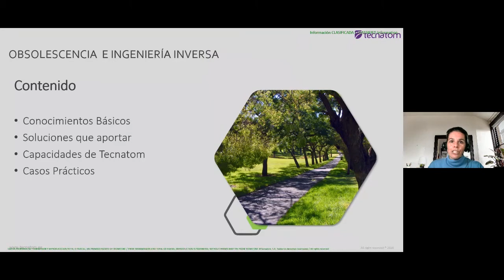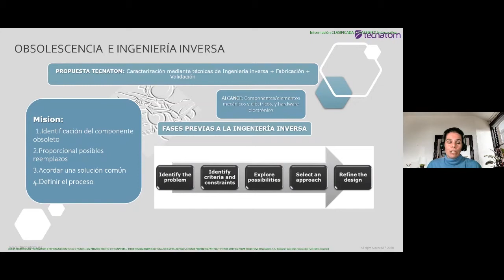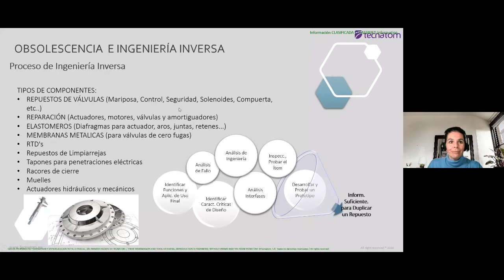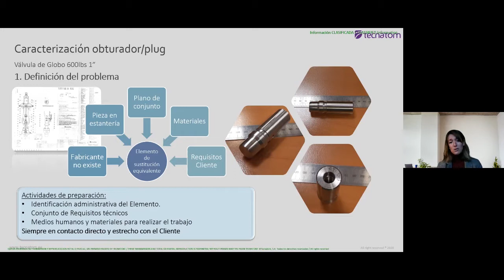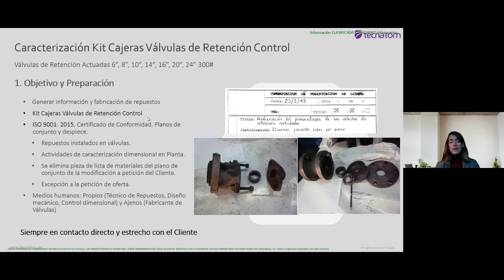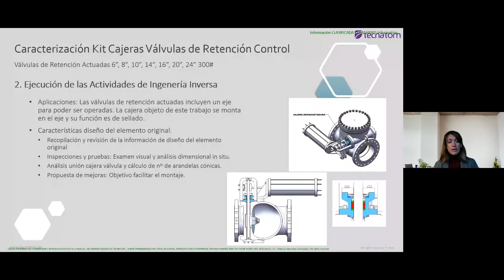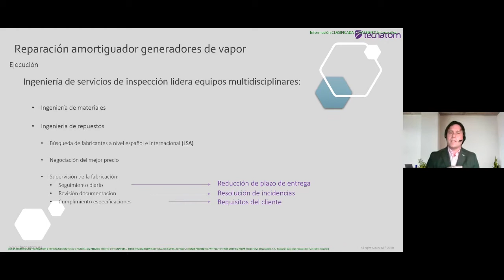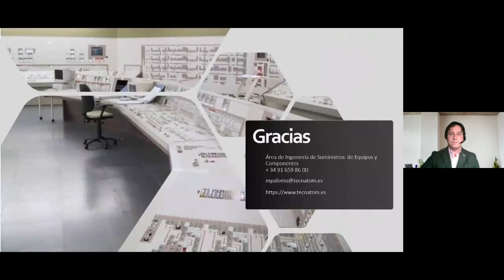Webinar 25 de febrero sobre Obsolescencia e Ingeniería Inversa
Ampliamos información sobre el webinar que se impartió sobre la obsolescencia e ingeniería inversa.